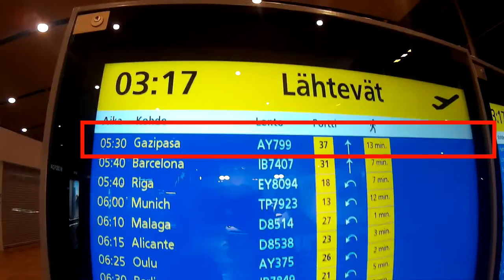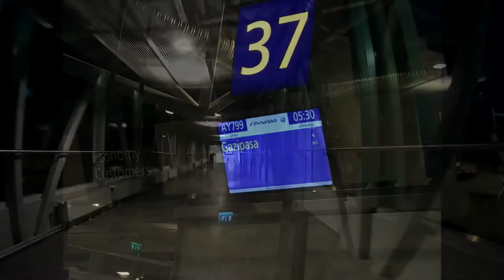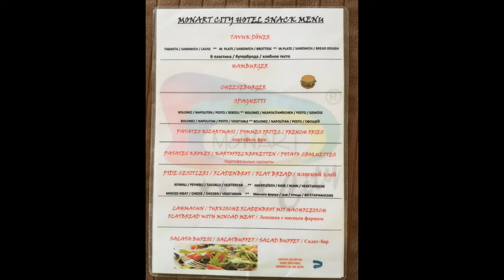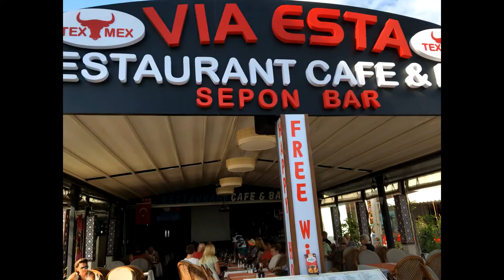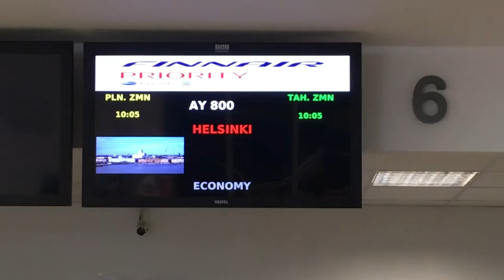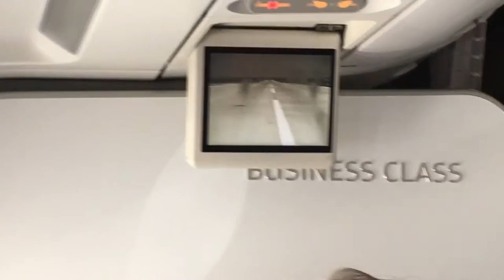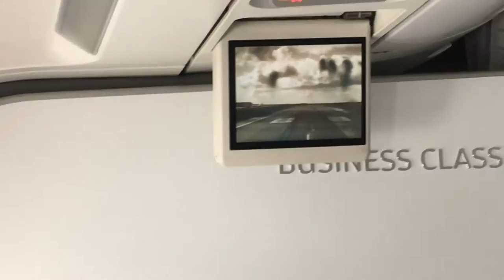Turkki Toukokuu 2016